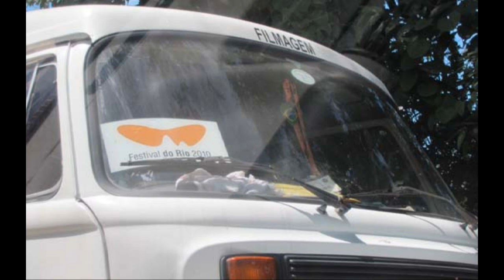New Breaking Dawn Pictures